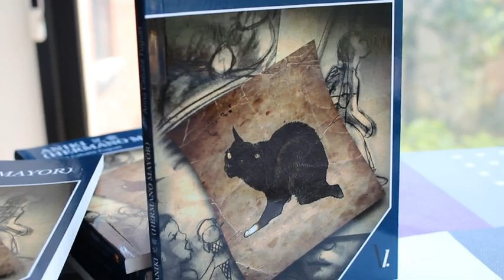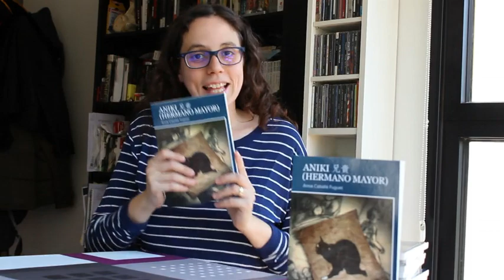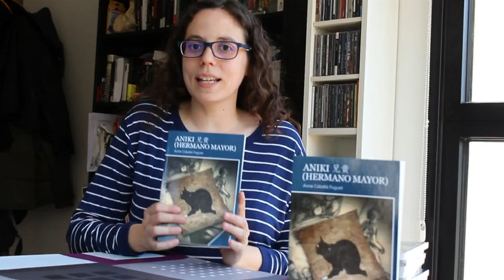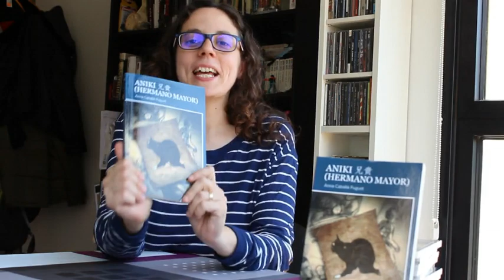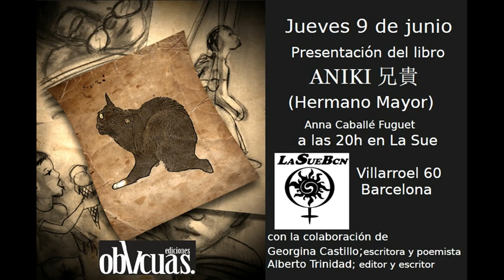Reseña de mi propia novela! - ANIKI 兄貴 (Hermano mayor) - Anna Caballé Fuguet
Hola Silbadores!Este es un vídeo muy muy especial para mi pues os traigo la reseña de mi primera novela Aniki 兄貴 (Hermano mayor) que ya está a la venta! Es un sueño hecho realidad y quería daros las GRACIAS por estar ahí y compartir este momento tan mágico! Espero que os animéis a leerlo y me deis vuestra opinión!! Y si vivís en Bcn me encantaría conoceros en la presentación del 9 de Junio a las 20h en La Sue (Villarroel,60) Mil besos!
El libro está disponible en las librerías (Fnac, Casa del Libro,...)
AMAZON.com (INTERNACIONAL)
YA DISPONIBLE EN E-BOOK! ;)